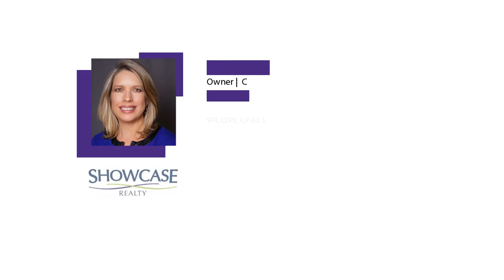Your 6-Month Mortgage Rate Forecast For NC & SC | Nancy Braun | Showcase Realty LLC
Your 6 Month Mortgage Rate Forecast for North Carolina and South Carolina is an exciting one...

You still have time to buy that home of your dreams at a lower mortgage rates. Rates went up by 4.0% in the first quarter of 2019. By 2020, mortgage rates are predicted to rise to 4.2%.

What this means for you, if you're thinking of buying a home, is now is the time to buy!  If estimations are correct, the longer you wait, the more your home will cost you!  It makes economic sense to move forward now.

Get a FREE copy of Nancy Braun's Book, 'The No Holds Barred Guide To Buying And Selling Your Home in The Carolinas',

Find out the value of your NC or SC home,

Be aware of these 13 extra costs when buying a home,

Nancy Braun
Broker-In-Charge / Owner